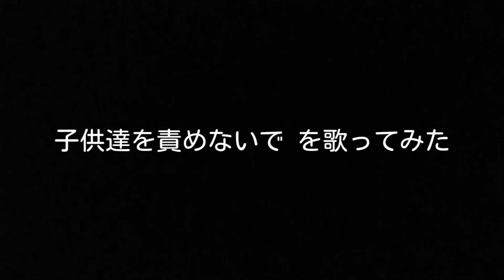子供達を責めないで／伊武雅刀【歌ってみた】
作詞：秋元康
作曲：Barnum・Reeve